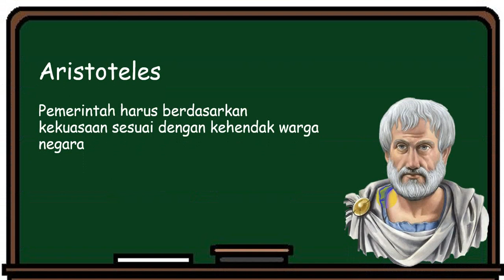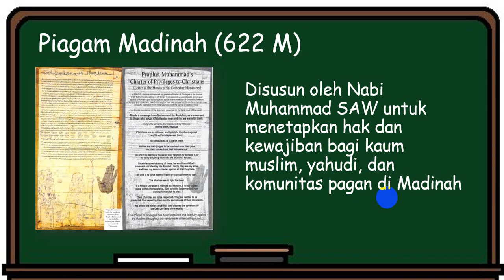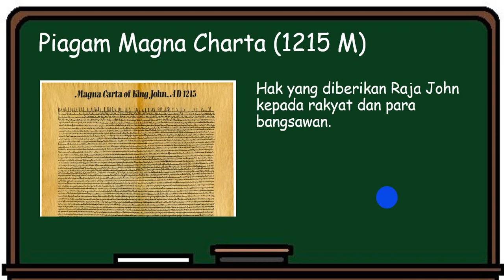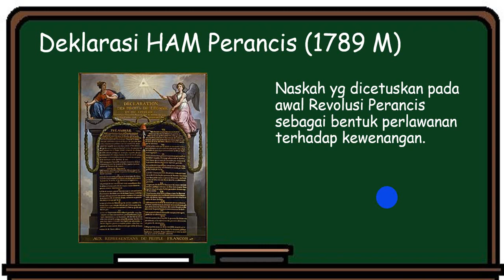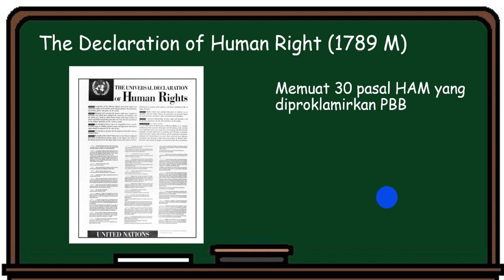Kelas XI - Sejarah Hak Asasi Manusia di Dunia | PPKn